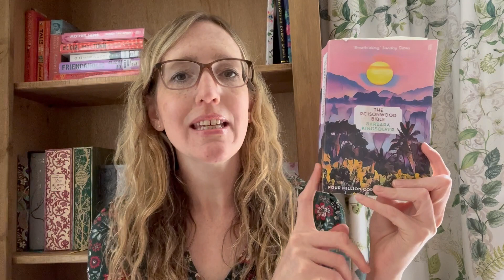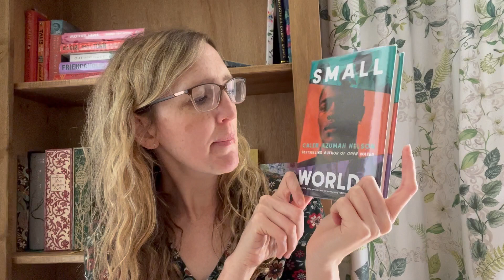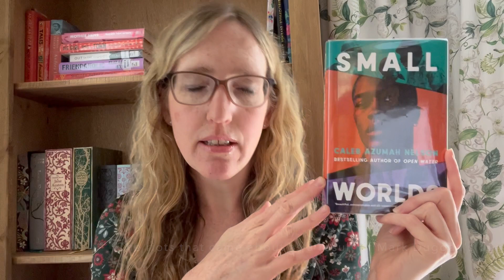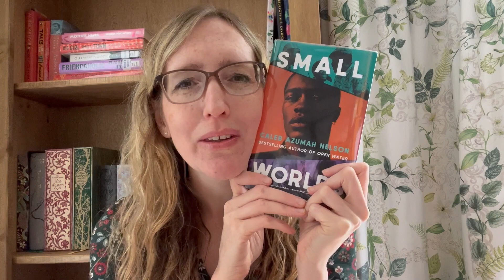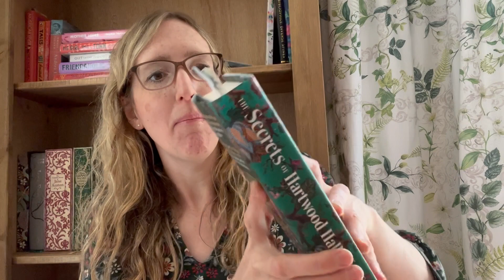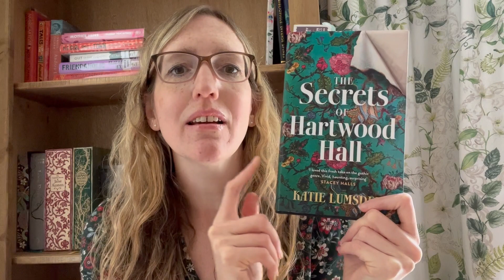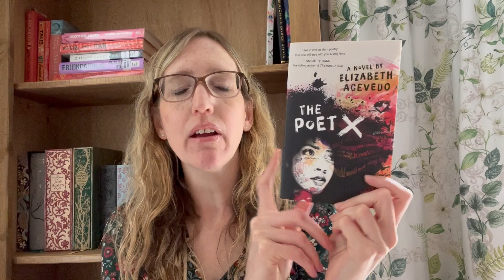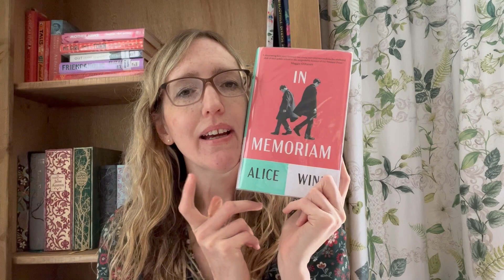Weekly reads: Some New Fave Reads!!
The books I am reading, final Plod plan’s & already thinking about the Booker!!

UK people: Get your first book for £3.99 on xigxag!

Today’s Plod is 4pm BST over on @AliceandtheGiantBookshelf channel & our special guests are @anges_book_chatter & @danisbookworld

We will be hosting a liveshow of our reaction to the winner at WEDS 14th : 8pm BST on my channel !!

Books mentioned:
Small Worlds by Caleb Azumah Nelson
The Secrets Of Hartwood Hall by @katiejlumsden
In Memoriam by Alice Winn
Pageboy by Elliot Page
The Poet X by Elizabeth Acevedo
The Refugees by  Viet Thanh Nguyen